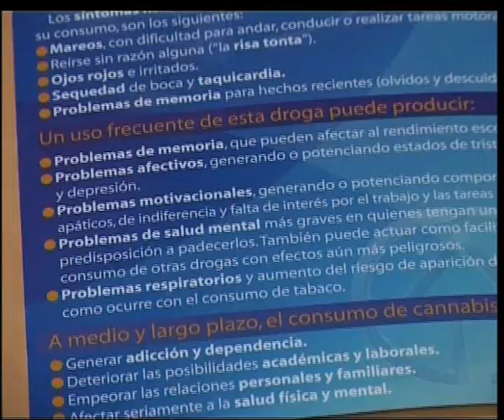07/04/10 CANNABIS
07/04/10 CANNABIS